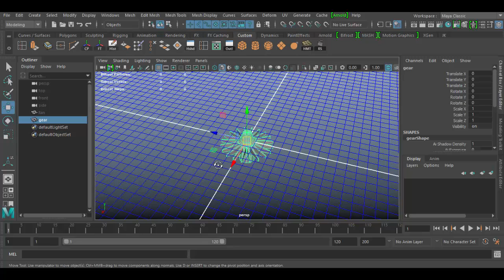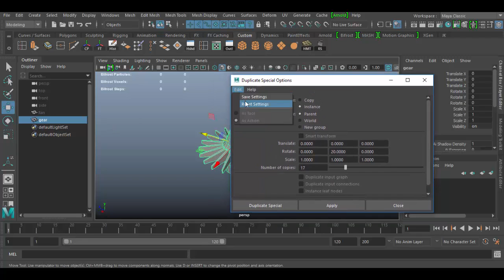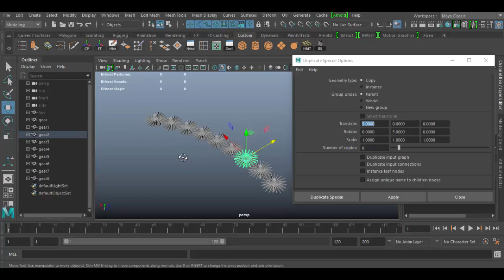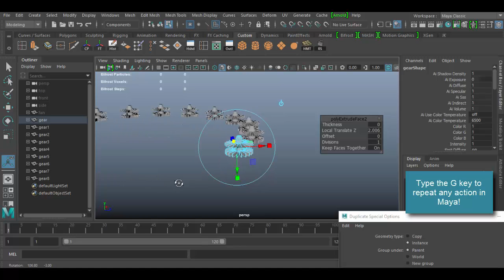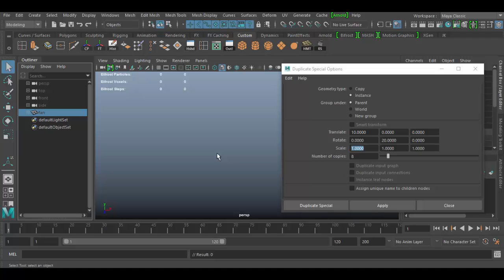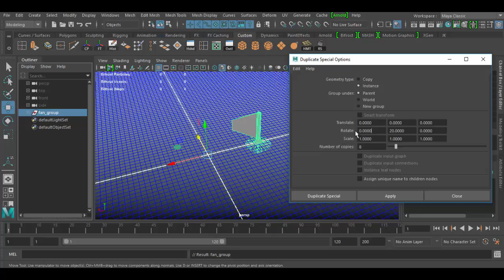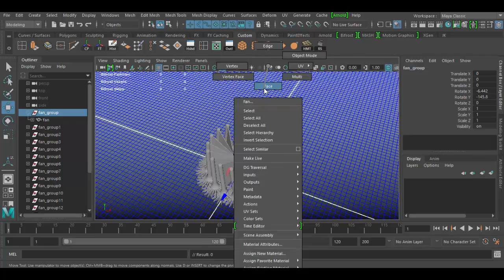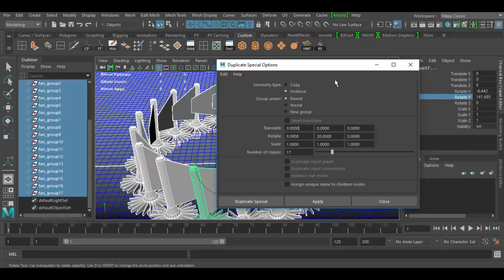Autodesk Maya Duplicate Special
Learn about the 3 forms of Duplication in Maya!